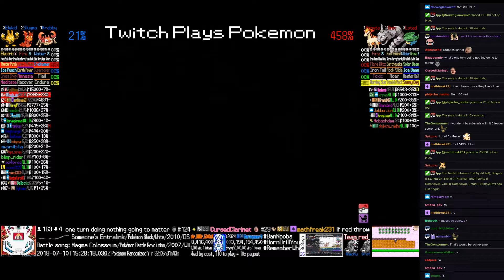Twitch Plays Pokémon Battle Revolution - Matches #123209 and #123210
#123209 [Blue: Krabby (l-Flail), Slugma (l-Standard), Elekid (l-Physical)] vs [Red: Ponyta (l-Defensive), Onix (l-Defensive), Lotad (l-SunnyDay)]

8:45 : #123210 [Blue: Onix (a-Physical), Shroomish (a-Poison Heal), Quilava (a-Physical)] vs [Red: Torterra (a-Special), Hoppip (a-Physical), Snorlax (a-Special)]